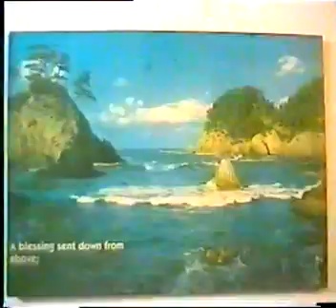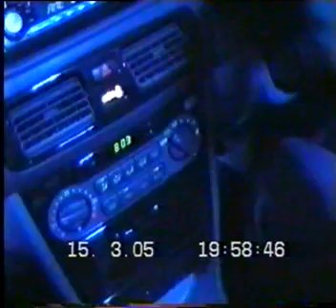01 Wedding+Adda at Tanjim's